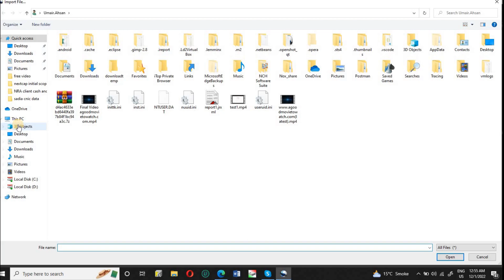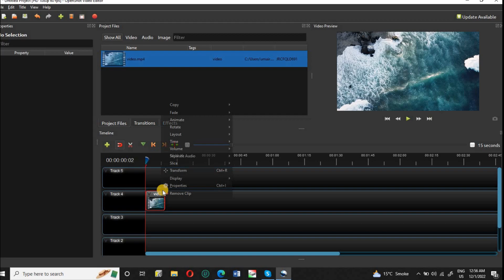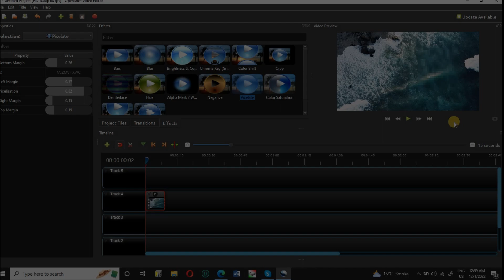Openshot video editor tutorial | Ep 4 | Best free video editing software | Tutorial for Beginners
With this step-by-step video tutorial # 4, learn how to edit videos using the Open Shot video editor. Open Shot is free and open source and allows you to edit videos with no watermarks.